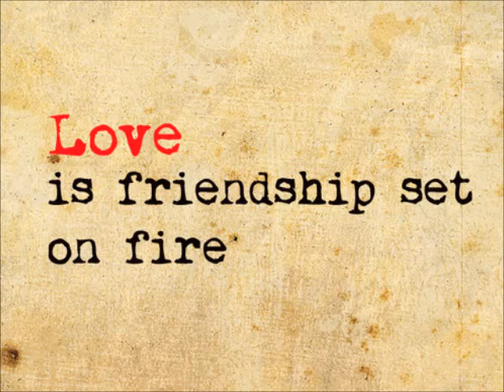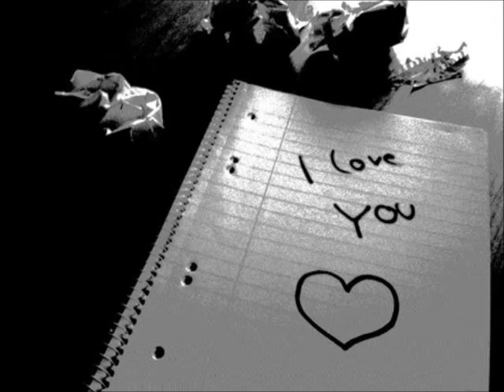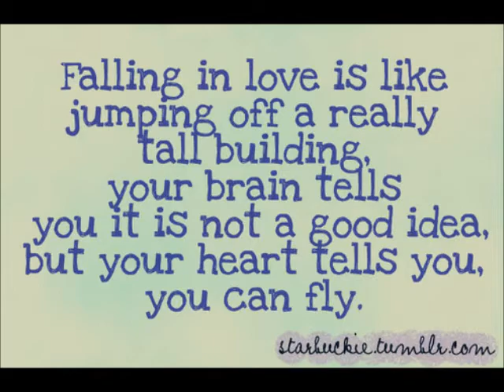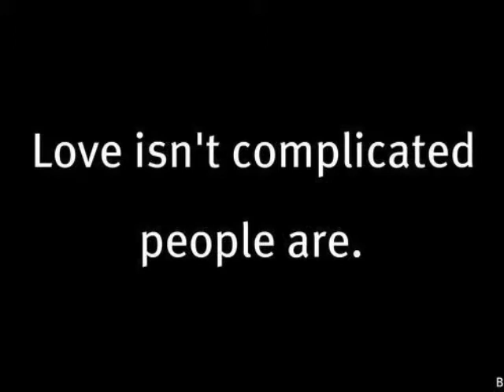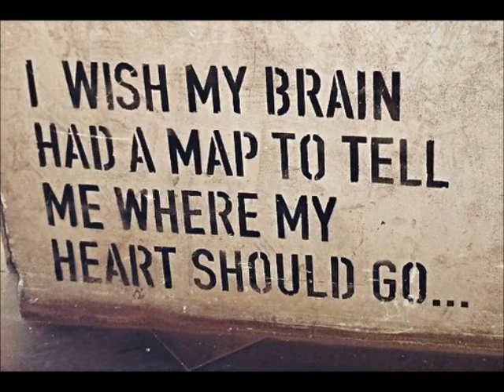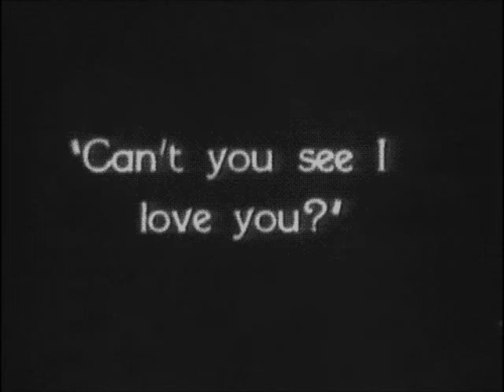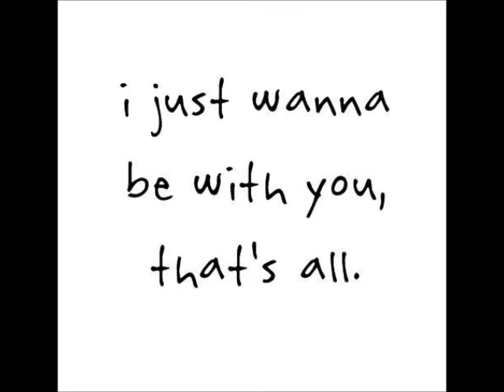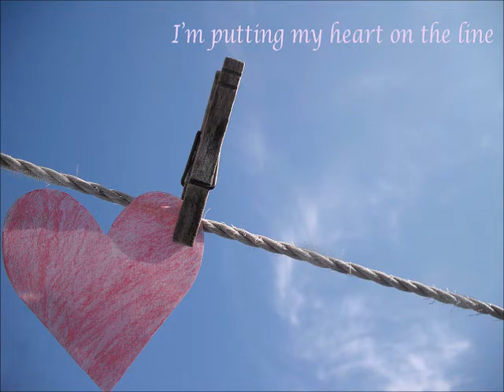Thoughts About Love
Just some stuff that was on my mind about love and relationships, always talk, always be honest and always listen.